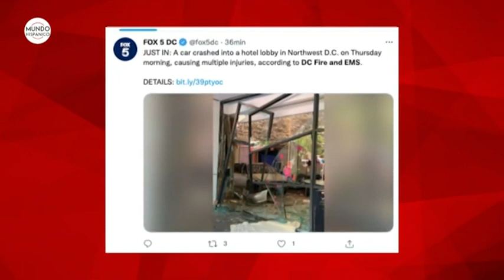Al menos cinco heridos tras choque de automóvil contra hotel cerca del capitolio de EEUU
Un automóvil se estrelló contra un hotel en el noroeste de Washington D.C. el jueves por la mañana dejando al menos cinco personas heridos.